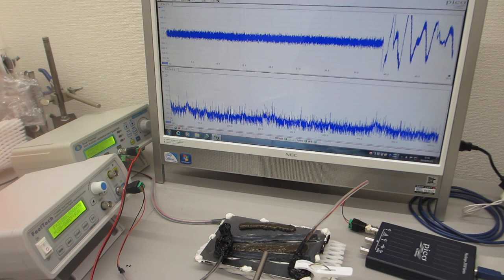メガヘルツの超音波発振制御実験（超音波システム研究所 ultrasonic-labo）